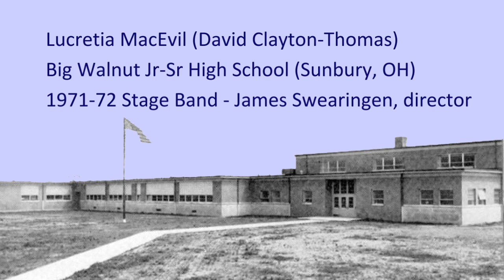Lucretia MacEvil · Big Walnut HS Stage Band (1971-72)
1971-72 Stage Band for Big Walnut Jr-Sr High School, Sunbury OH performing the Blood, Sweat & Tears classic Lucretia MacEvil. Band Director: James Swearingen